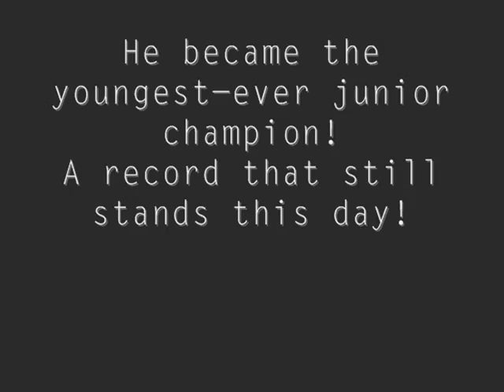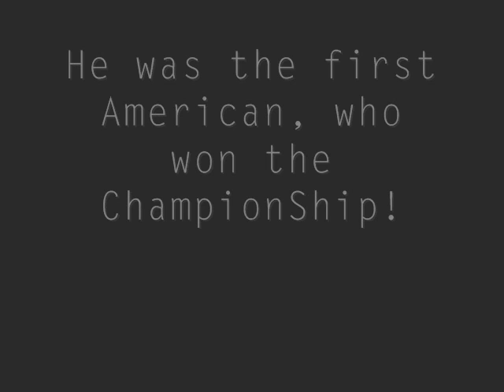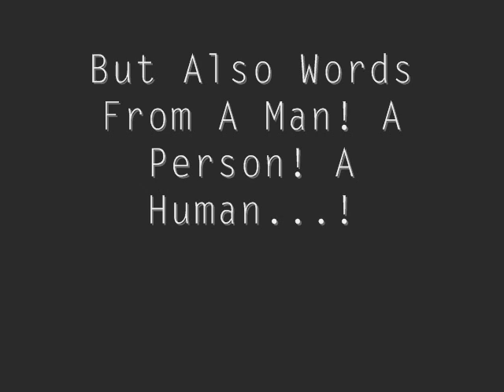Robert James Bobby Fischer Tribute Video...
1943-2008